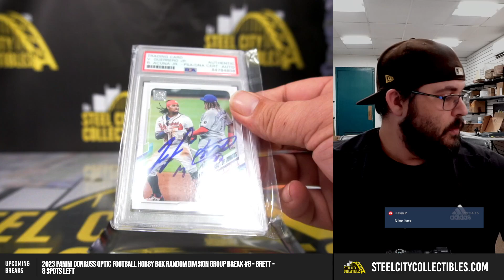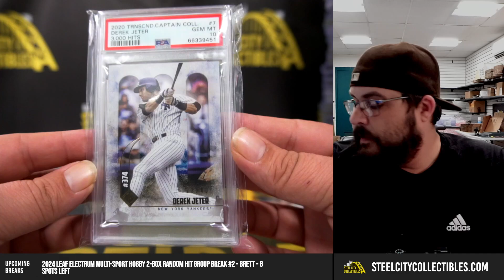Personal Break - Steven G